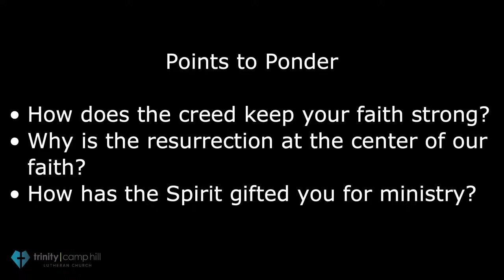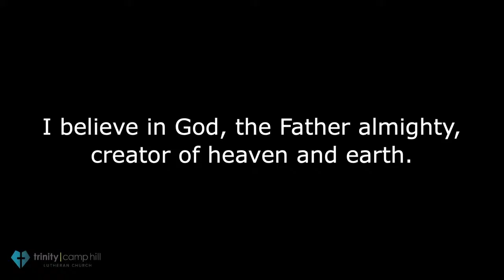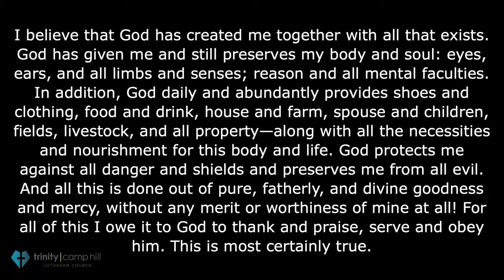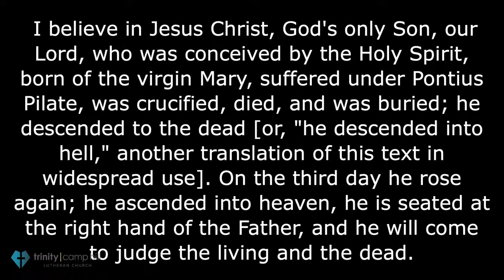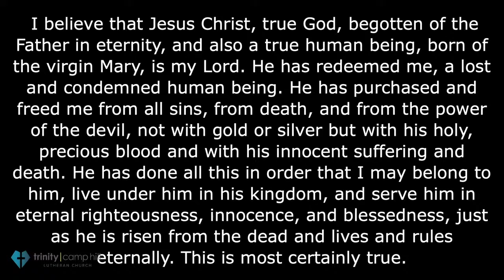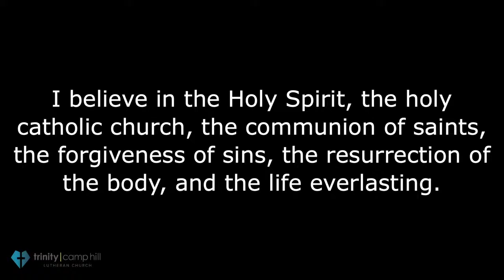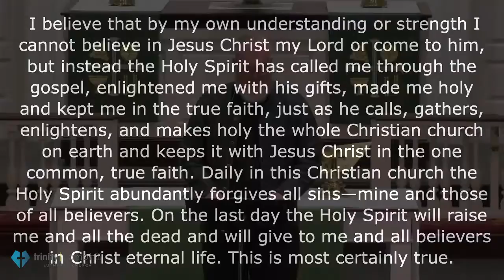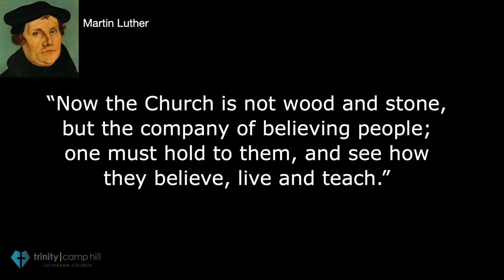Weekly Sermon - 2022-10-09 - Trinity Lutheran Church, Camp Hill, PA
Weekly Sermon – 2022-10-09 – Preacher – Pastor Jack Horner - Trinity Lutheran Church, Camp Hill, PA – “What does it mean to be a Lutheran? The Creeds"